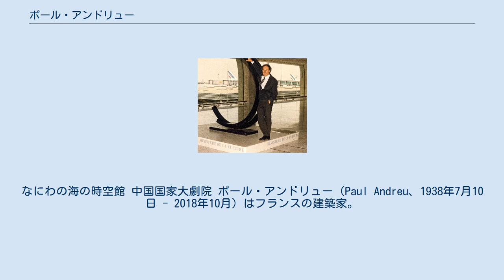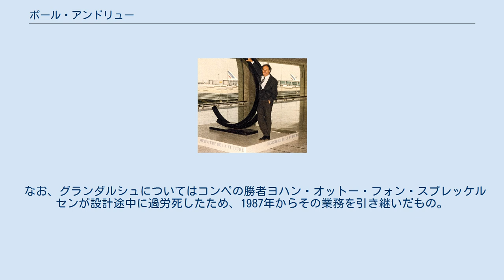ポール・アンドリュー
なにわの海の時空館 中国国家大劇院 ポール・アンドリュー（Paul Andreu、1938年7月10日 - 2018年10月）はフランスの建築家。
ジロンド県コーデラン生まれ。
国立土木学校（ENPC、俗にポンゼショセと言われる）出身のエリート技術者で、パリ空港公団（ADP）の副総裁もつとめた。
建築家でありながら官僚（技官）ともいうべき人物である。
 パリのシャルル・ド・ゴール国際空港（CDG）ターミナルビルのプロジェクトでは1967年から設計を担当している。
近年になって世界各国の空港を多く手がけているが、これはパリ空港公団が各国の空港の開発に資金とノウハウを提供していることが影響している。
 代表作のCDGターミナルビルでは、2004年にターミナル2Eのホールが突然崩壊し、死者4名を出す事故が起きた。
しかし、設計ミスなのか、突貫工事ゆえの施工ミスなのか、原因はついに究明されないままとなっている。
 なお、グランダルシュについてはコンペの勝者ヨハン・オットー・フォン・スプレッケルセンが設計途中に過労死したため、1987年からその業務を引き継いだもの。
 近年では中国や日本での仕事が増えている。
^ 事故調査は第1回目の報告が事実上最後の活動となった。
（日経BP）